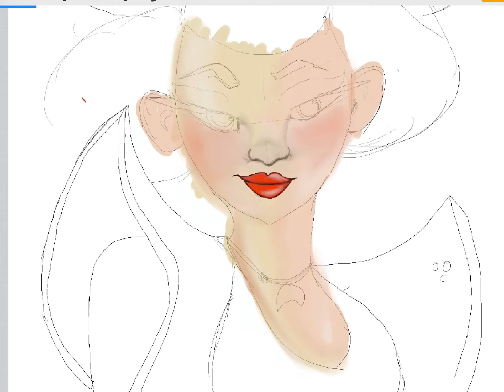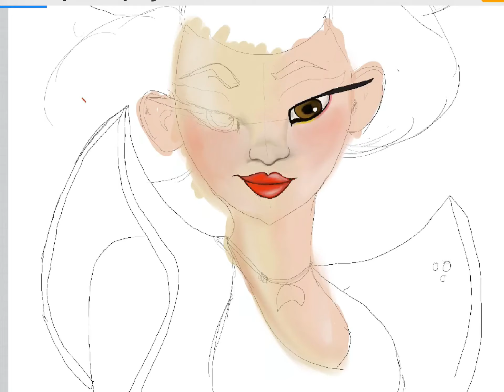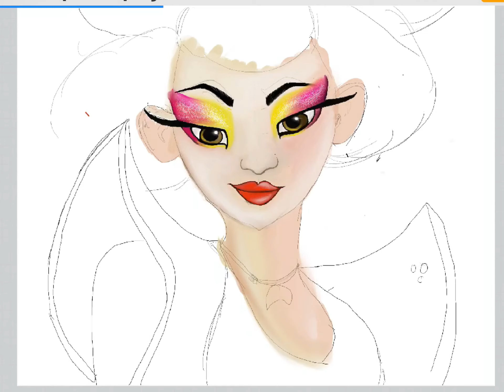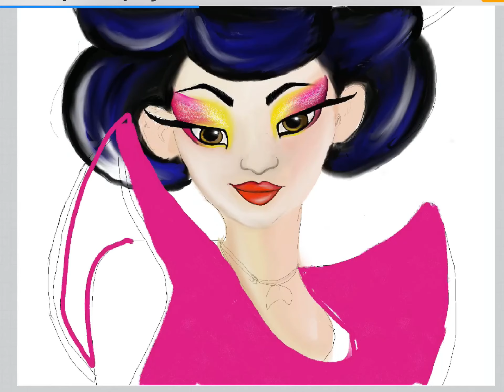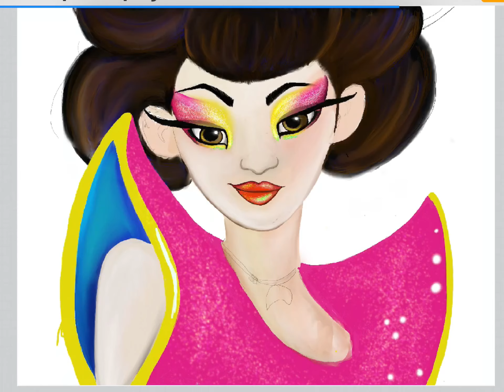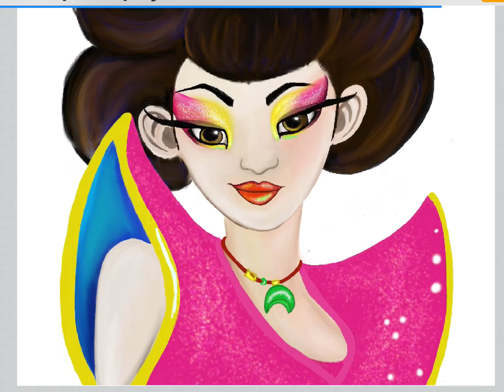Chang’e Moon Goddess Drawing From Over The Moon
This is how I painted Chang’e the moon goddess from Over The Moon. Over the Moon is on Netflix, it was really good but there is some parts that might make you cry. I hope you like how this came out and if you have time to check this movie out we recommend it.